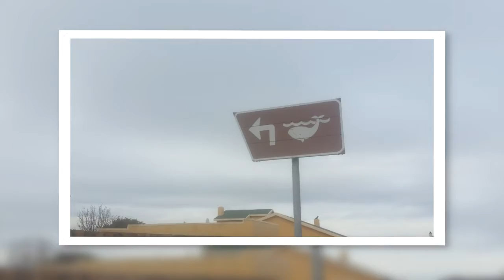The Cape Peninsula, South Africa